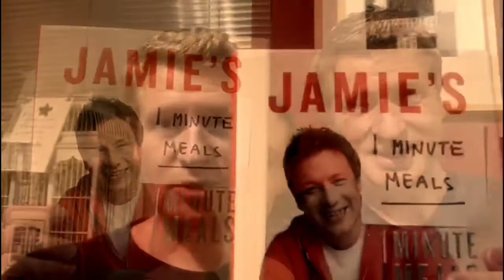Nikki 40th Birthday Messages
Nikki 40th Birthday Messages of Love